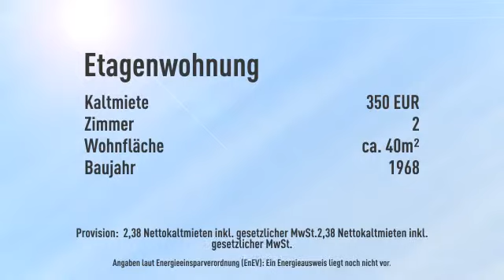**Klein und fein** Komplett saniertes Apartment